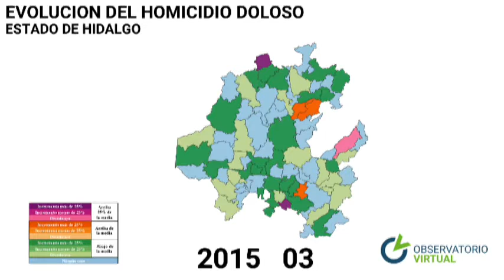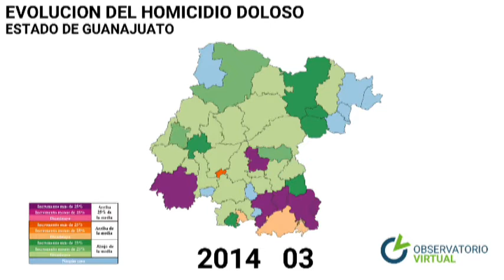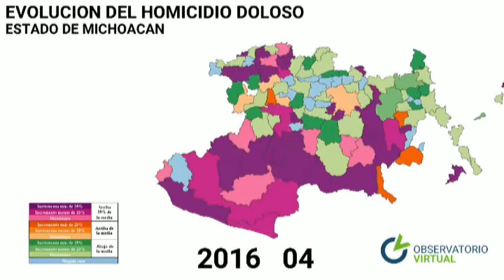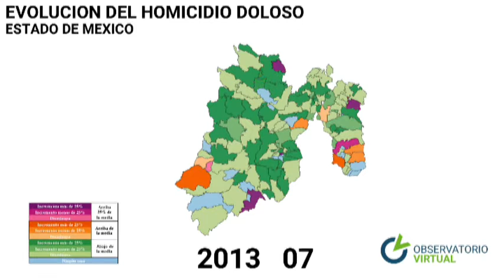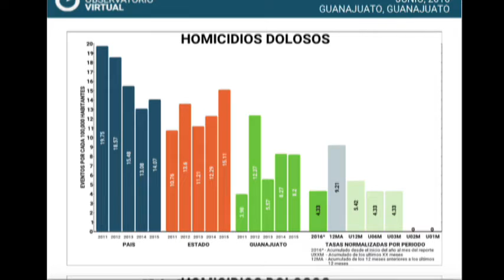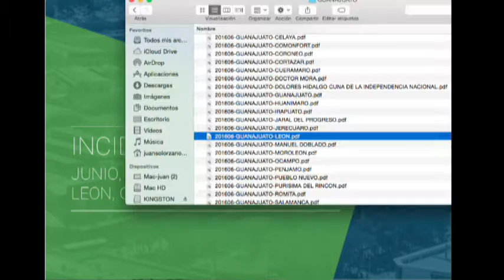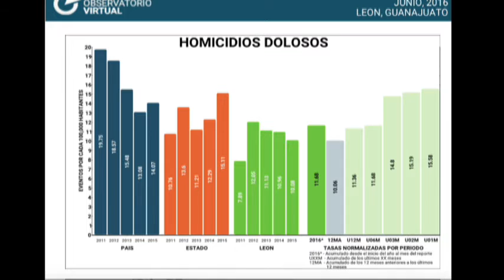Samuel González Ruiz Consultor en Seguridad